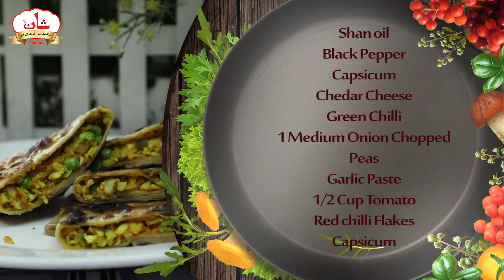Cooking Show | Mughali Paratha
Ingredients:
• 1 tbsp Oil
• 1 Onion chopped
• 1 tsp Garlic paste
• 1/2 cup Capsicum, chopped
• 1/2 cup Cabbage, chopped
• 1/2 cup Carrot, chopped
• 1/2 cup Green Peas, chopped
• 1/2 cup Cauliflower, chopped
• 2 Green Chillies, chopped
• 1/2 tsp Garam Masala
• 1/4 tsp Turmeric powder
• 1/2 tsp Cumin seed powder
• 1/2 tsp Red Chilli powder
• Lemon Juice
• Salt to taste
• 1/2 cup Coriander leaves, chopped
• 100 gms Cheese, grated
• 1 Potato, boiled & mashed

Directions

For Stuffing:
Heat oil in a pan, add onion, garlic paste, saute it for a minute.
Add capsicum, cabbage, carrot, green peas, cauliflower, cook them for 2-3 minutes on high flame.
Turn off the flame and let it cool down.

For the outer covering:
In a bowl, add flour, salt, oil, baking powder, mix well with water and make a dough.

For the paratha:
Half roast the rotis without oil or butter.
Fill the fliing in it and fold it like a envolope with the help of flour paste.
Place the parathas on the pan and let it cook without oil on both sides for few seconds.
Drizzle some oil and cook it on all sides till it gets nice golden spots.
Cut it from middle and our Mughlai Paratha is ready to serve.